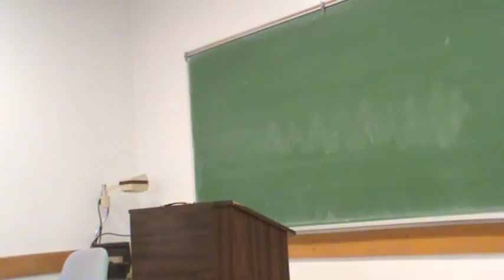Troy Refutation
Spring 2014